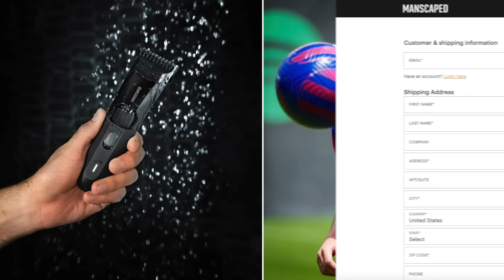Barcelona News Round-Up ft Vitor Roque, Joao Cancelo, Bernardo Silva, & Giovani Lo Celso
The latest Barça transfer news discussed ft new signing Vitor Roque, Man City’s Bernardo Silva & Joao Cancelo, along with Tottenham & Argentina midfielder, Giovani Lo Celso. As Barcelona’s busy summer transfer window continues.

MORETALKFCB - @MoreTalkFCB